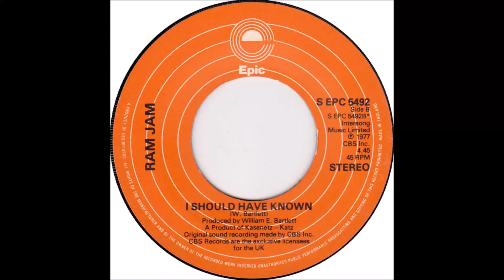Ram Jam - I Should Have Known - 1977 - 45 RPM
IN STOCK